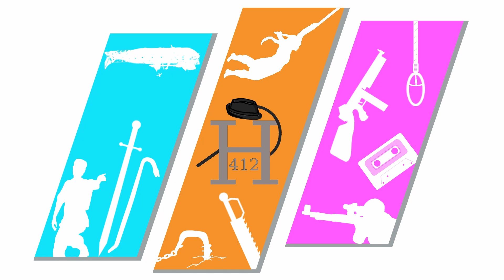SINKING FEELING - Murdered: Soul Suspect Part 8 [BLIND] - Gameplay Let's Play Walkthrough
Let's Play MURDERED: SOUL SUSPECT - Gameplay, Walkthrough.

What's worse than dying? Reliving it.

There's a serial killer on the loose but his latest target is a detective who won't let death stop him investigating.

A killer is stalking the streets of Salem, and there is almost no proof he even exists besides the bodies he's leaving behind.

Hotshot Detective Ronan O'Connor escaped a life of crime only to be shunned by family and police alike, and his decision to chase the killer without backup proves fatal.

As the killer's latest victim, Ronan must remain among the living long enough to solve the case - and by doing so gain admittance to paradise with his late wife.